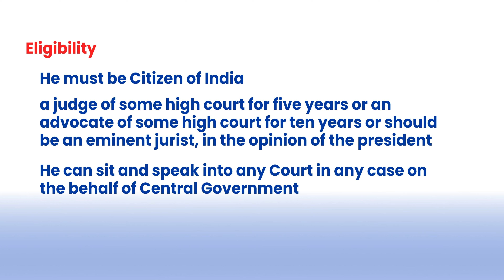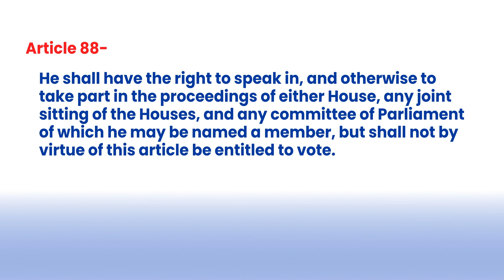Indian polity class 17 | Attorney General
About: Certified Youthoob Member ;)